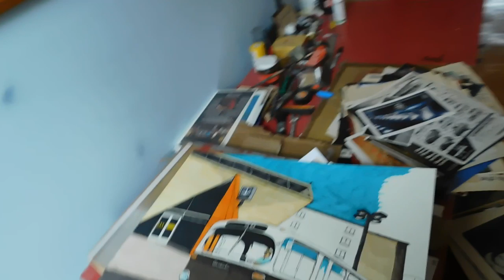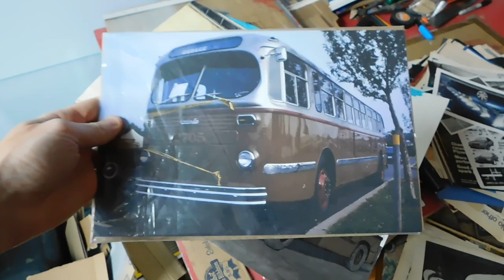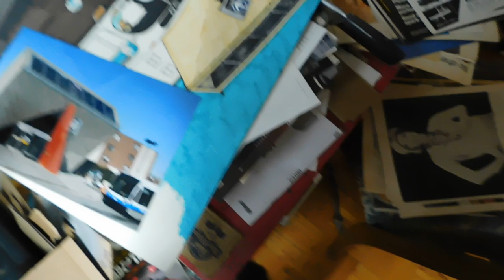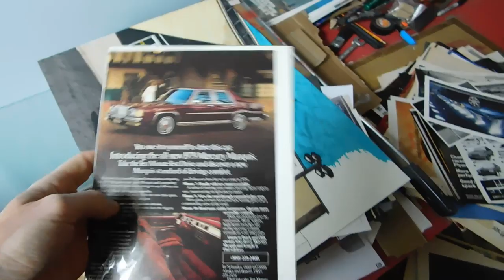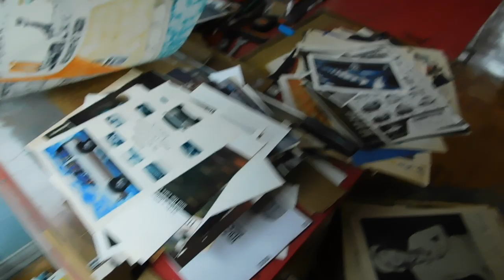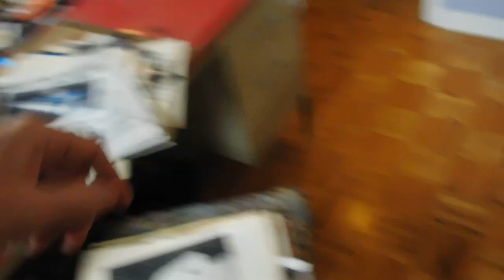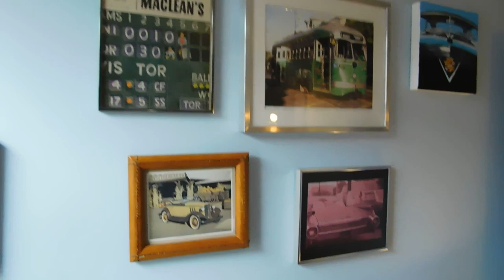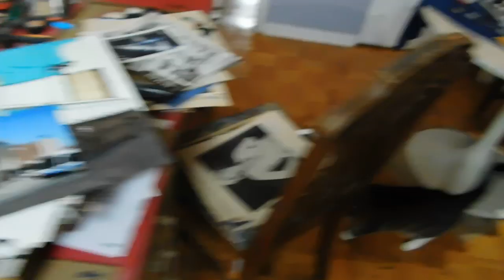MONTREAL MTC BRILL BUS & LASALLE METRO STATION DRAWING PART 3 - 5-26-19